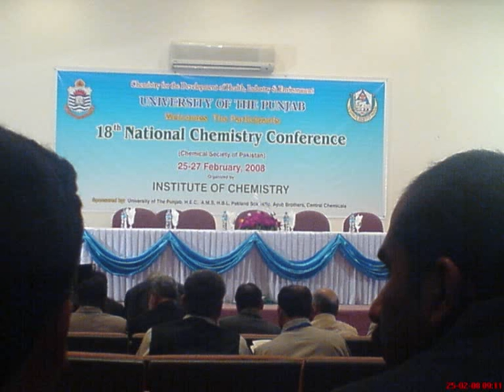Mani gul Farman , Lahore Conference 2008, Feb.wmv